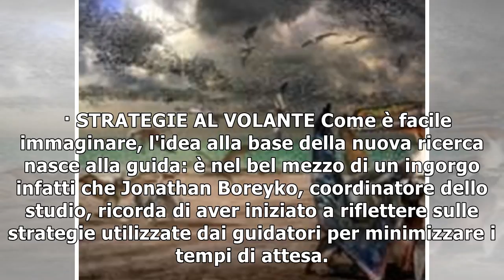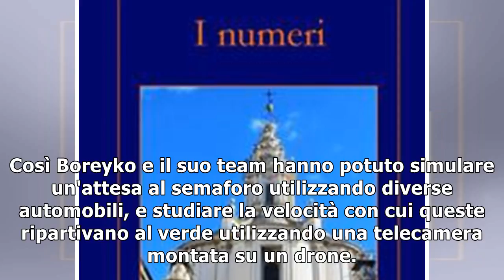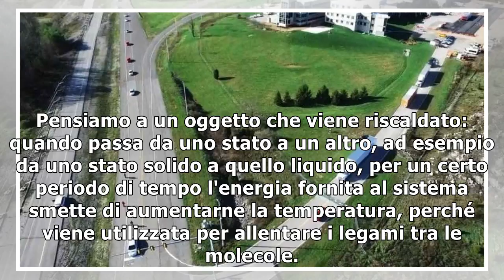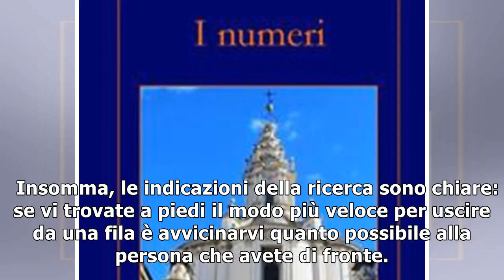Inutile ammassarsi al semaforo. lo studio: "il traffico scorre meglio con la distanza di sicurezza"